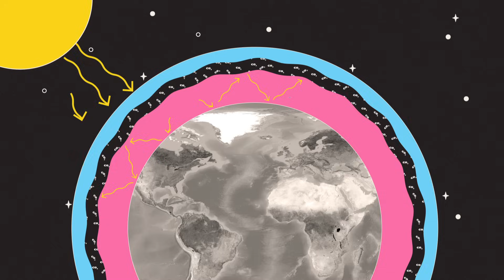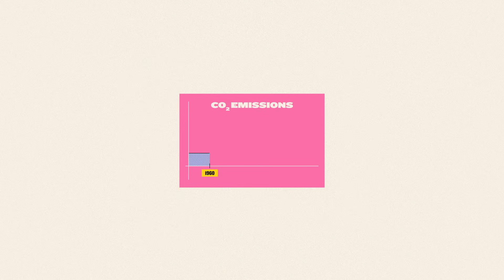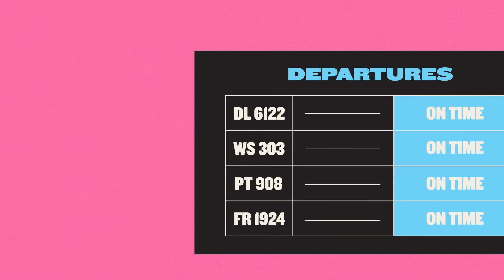Carbon Capture: Can It Really Fix Climate Change?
Carbon capture technologies have been put forward as crucial tools for tackling the climate crisis. But their usefulness is hotly debated.

It is a fact that the Earth is heating up, and we’re to blame. Climate change threatens to unleash a wave of global disasters and, while we are taking gradual steps to become greener, we still generate most of our energy by burning carbon.

But what if, in addition to reducing our future carbon dependency, we could also undo some of the damage we’ve already inflicted? Imagine if we could clean up the atmosphere by removing harmful emissions after they’ve been pumped out – sort of like a power plant operating in reverse. That’s the potential of new carbon capture technologies. Or at least, some believe it is…

The role of carbon capture in the global effort to tackle climate change is a topic of much debate. Could this be an essential new technology that helps to save our planet? Or is it a convenient distraction for businesses and governments to hide behind rather than tackling the root causes of global warming?

Find out in this explainer video from iluli by Mike Lamb – explaining the ideas and innovations changing our lives.

• _The Conversation – Direct Air Capture: How Advanced Is Technology to Suck Up Carbon Dioxide? And Could It Slow Climate Change? (2022):_
• _The Conversation – Carbon Capture and Storage Has Stalled Needlessly. Three Reasons Why Fears of CO2 Leakage Are Overblown (2020):_
• _MIT Technology Review – Carbon Removal Hype Is Becoming a Dangerous Distraction (2021):_
• _The Guardian – John Kerry: Relying Solely on CO2-Removal Technology is ‘Dangerous’ (2023):_
• _The Conversation – A Global Carbon Removal Industry Is Coming. Experts Explain the Problems It Must Overcome (2021):_

0:00 Introduction
0:44 The problem of rising CO2 levels
1:32 Cleaning up the atmosphere
2:11 Direct Air Capture technology
2:52 The challenge of scaling up
3:30 What do we do with captured carbon?
4:41 Conclusion